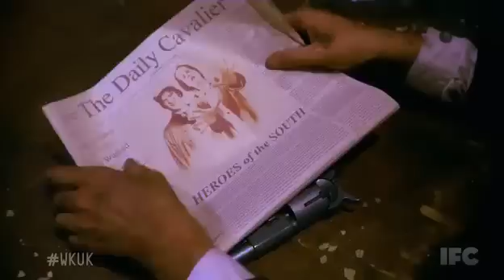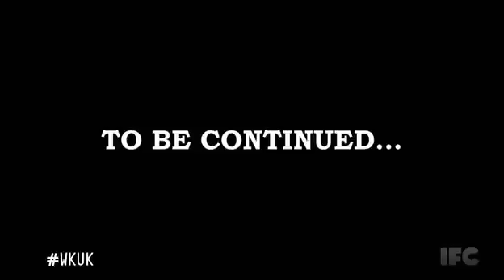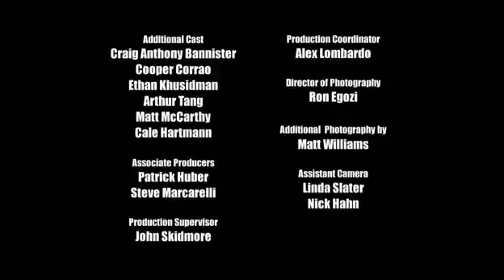WKUK - Season 5 - Episode 8 (Full Episode)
The Whitest Kids U' Know